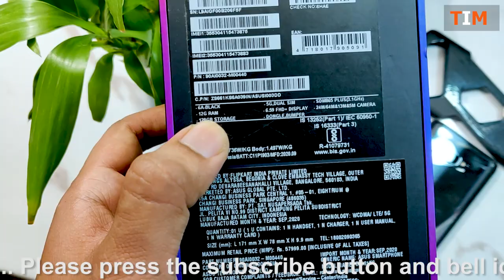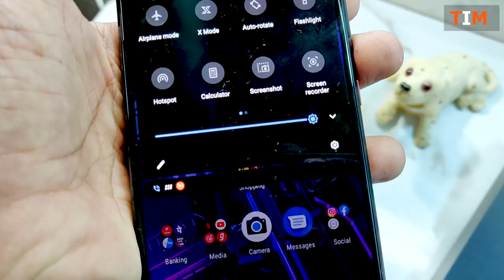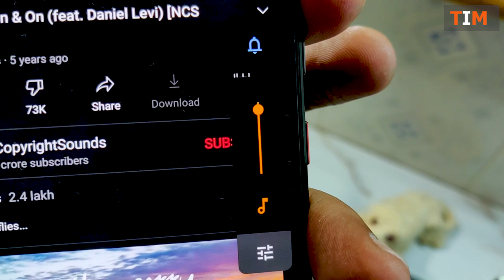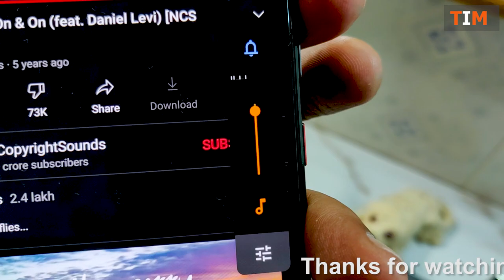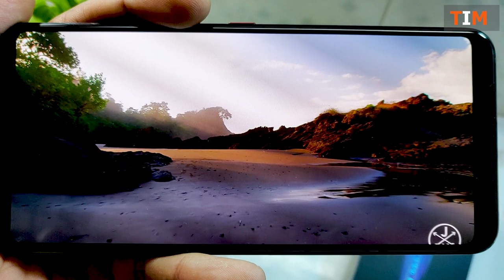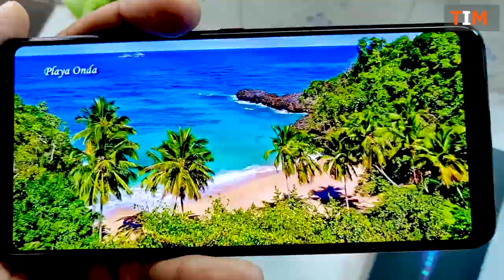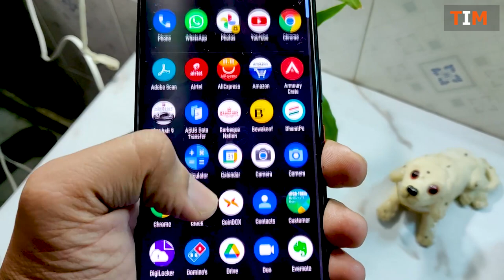Asus ROG Phone 3 all features with deep review || Camera Test, Display Test, Sound Test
Specification Asus ROG Phone 3 In This Video

OS  Android 10, ROG UI
Chipset  Qualcomm SM8250 Snapdragon 865+ (7 nm+) 3.1Ghz

rog phone 3 gameplay

1. Asus Rog Phone 3 Pubg Test
2. Asus Rog Phone 3 Pubg Test In Hindi
3. Asus Rog Phone 3 Pubg
4. Asus Rog Phone 3 Pubg Gameplay
5. Asus Rog Phone 3 Pubg gaming test
6. Asus Rog Phone 3 Pubg gaming Review
7. Asus Rog Phone 3 Pubg gaming
8. Asus Rog Phone 3 Gaming Test
9. Asus Rog Phone 3 Gaming Review
10. Rog 3 Pubg Test
11. Rog Phone 3 Pubg Test
12. Asus Rog 3 Pubg Test
13. Asus rog phone 3 review Pubg
14. asus rog 3
15. asus rog 3 Unboxing
16. TECH IN MINUTES
17. Asus india
18. rog 3
19. Asus Rog Phone 3 PUBG TEST

LINKS►